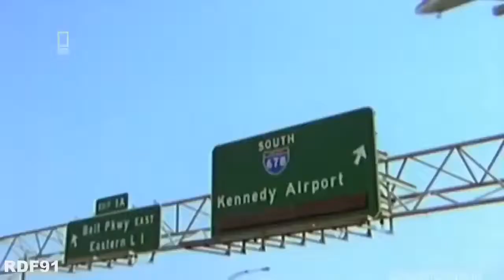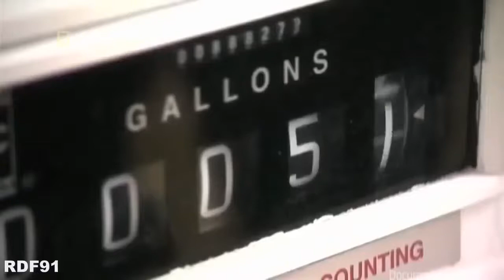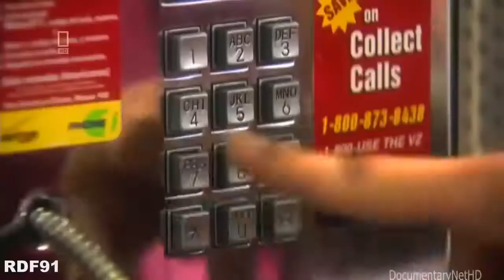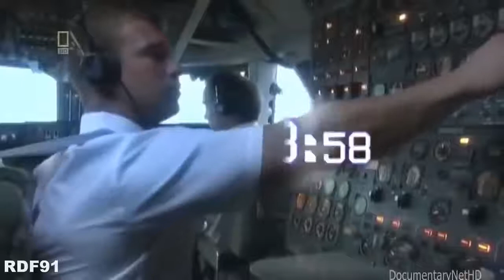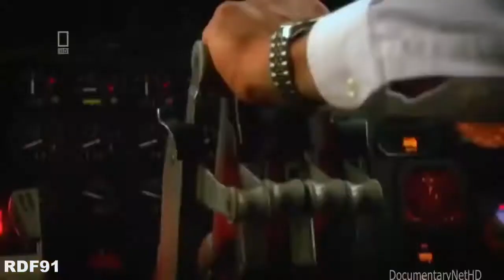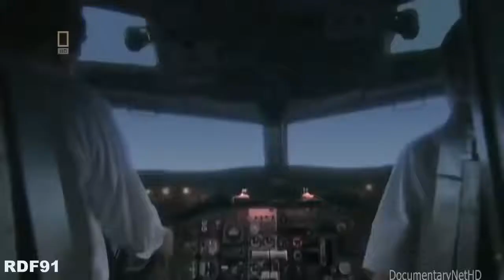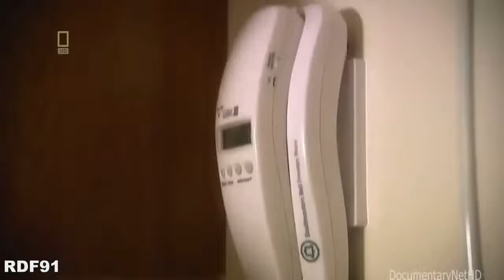Air Crash Investigation | Ep 15 | Part 1/3